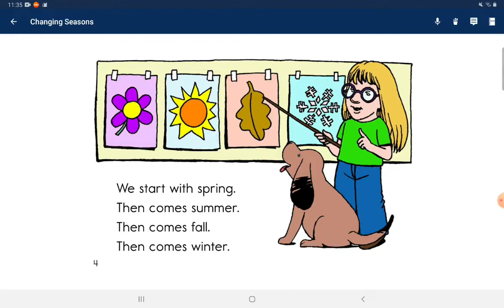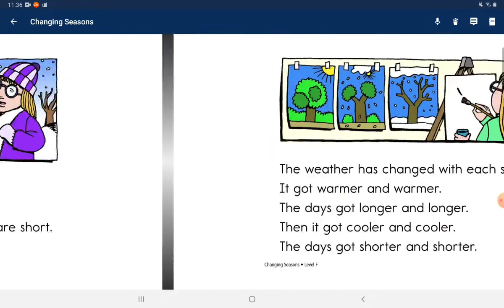day250#2021.12.05 Changing seasons